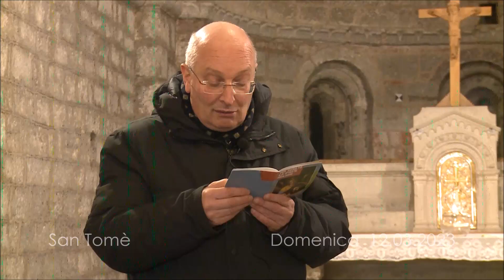Preghiera di Quaresima 12.03.2023